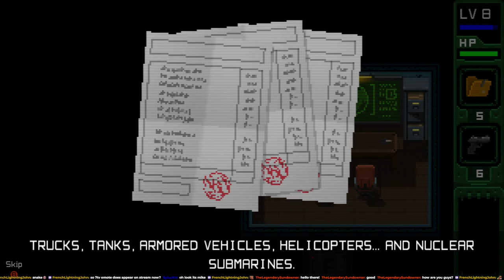TAMPERING WITH THE ANTI-TAMPER SYSTEM - UnMetal - Episode 10